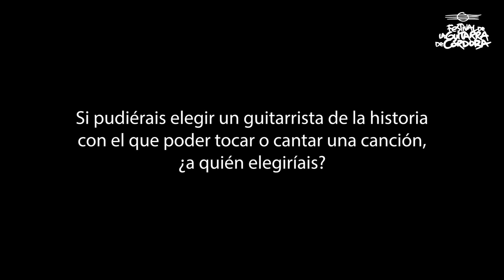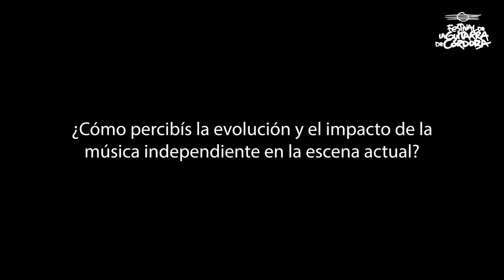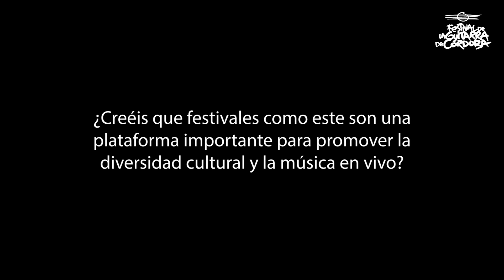42 FGC | Entrevista a León Benavente